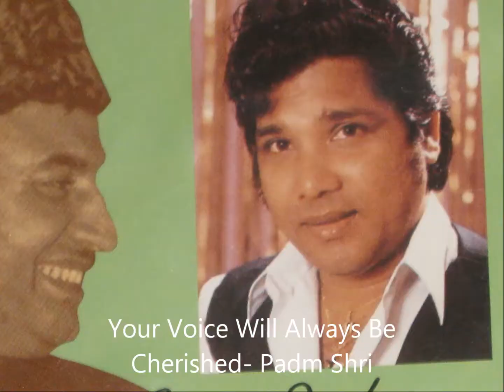JAB BHI YAY DIL-DUET-2013.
IN MEMO OF MY USTAD-WHO HAS MADE THIS WORLD HAPPY FOR SOMETIME IN HIS ERA.